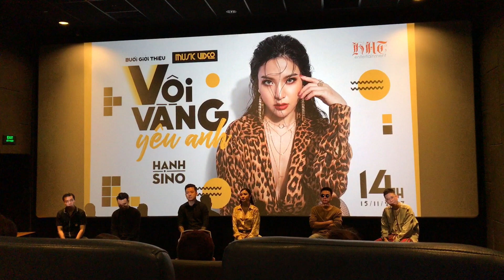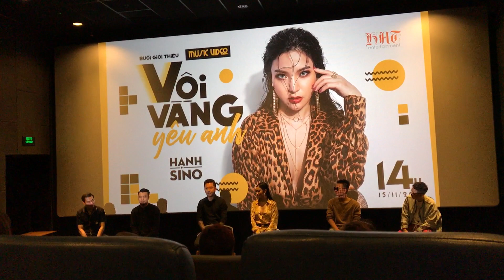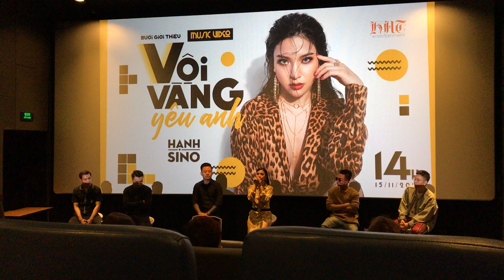Tuấn Hưng đánh giá cao Hạnh Sino ở khoản hát hò